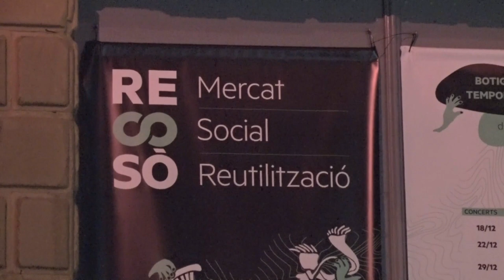Un Nadal per a tothom, sostenible i de proximitat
Nadal és sinònim d'excessos: àpats copiosos i compres de regals per a tots els membres de les famílies. Des dels municipis, s'impulsen campanyes i iniciatives pensades per a tothom, per un Nadal solidari que arribi a totes les llars. També per vetllar per un consum de proximitat i de qualitat, i per no oblidar que, també per Nadal, cal seguir sent sostenibles.